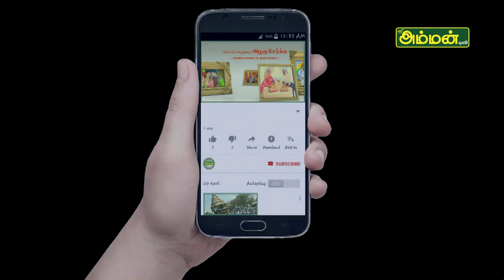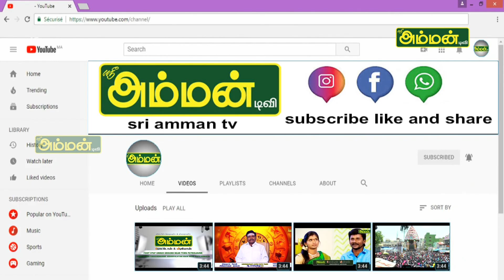விவேகானந்தா கல்வி குழுமத்தின் பொங்கல் விழா 2020 உறியடி நிகழ்ச்சி தொகுப்பு (பகுதி - II)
விவேகானந்தா கல்வி குழுமத்தின் பொங்கல் விழா 2020 உறியடி நிகழ்ச்சி தொகுப்பு